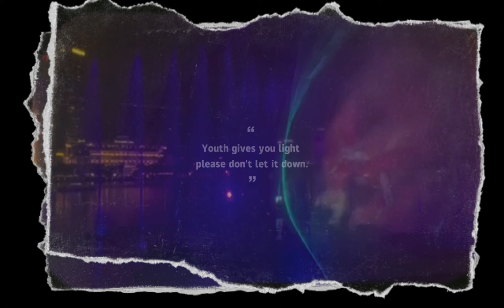🎞 Singapore-Malaysia trip˚ ༘♡ ⋆｡˚matacookingandtravel